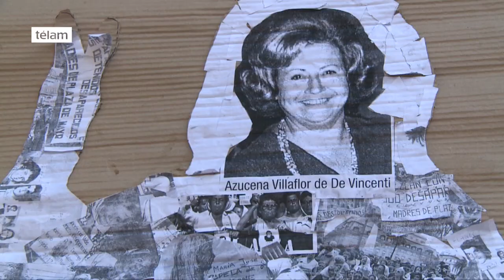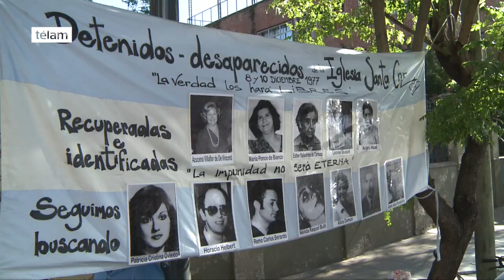Homenaje a los desaparecidos de la iglesia de la Santa Cruz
El 8 de diciembre de 1977, represores de la Armada entre los que se encontraba el represor infiltrado Alfredo Astiz, secuestró a siete personas que se reunían habitualmente en la Iglesia de la Santa Cruz, entre ellas parte de las referentes iniciales de Madres, familiares y militantes de derechos humanos, cuando preparaban una solicitada con la lista con los nombres de los detenidos-desaparecidos durante los primeros dos años de la dictadura.
Ante testigos, el grupo de tareas 332 de la Armada secuestró ese día a las Madres de Plaza de Mayo Esther Careaga y María Bianco, la religiosa francesa Alice Domon, Angela Auad, Patricia Oviedo, Raquel Bulit y Gabriel Horane, y como parte del mismo operativo también secuestró esa mañana a Remo Berardo y por la tarde a Julio Fondovila y Horacio Elbert.
La solicitada fue publicada en el diario La Nación el 10 de diciembre de 1977 y ese mismo día el plan represivo se completó con los secuestros de la monja francesa Leonie Duquet y de la fundadora de Madres de Plaza de Mayo, Azucena De Vincenti.
Los 12 secuestrados, nombrados por los represores como el "grupo de la Iglesia de la Santa Cruz", fueron trasladados al centro clandestino de detención, torturas y exterminio de la ESMA, torturados y arrojados vivos al mar, que tiempo después devolvió cinco cuerpos, posteriormente sepultados como NN en el cementerio de General Lavalle.
Esos restos fueron identificados y recuperados en el 2005 por el Equipo Argentino de Antropología Forense y pertenecían a las monjas francesas Alice Domon y Léonie Duquet y las Madres de Plaza de Mayo Azucena Villaflor, Esther Careaga y María Bianco.